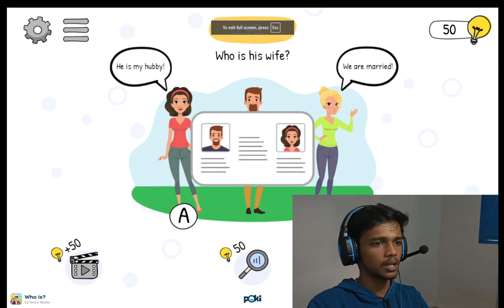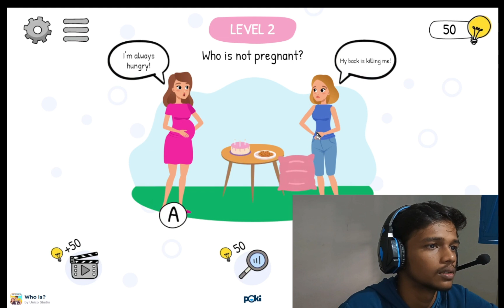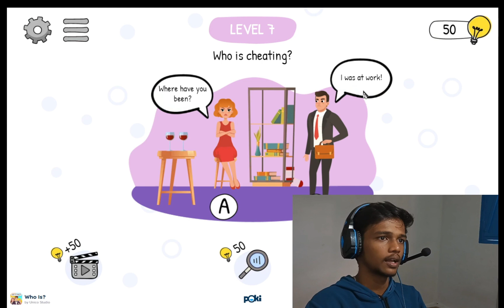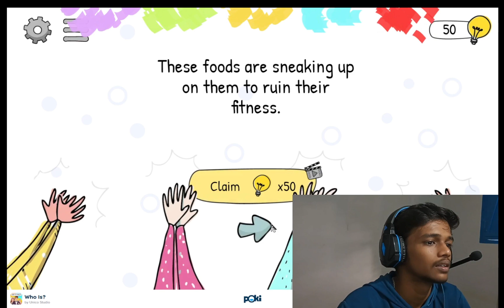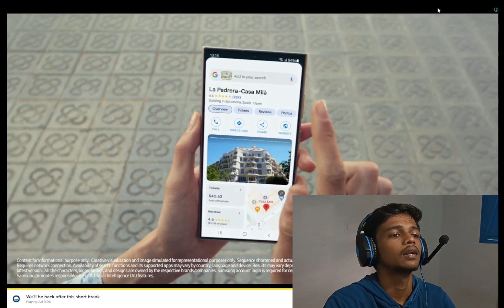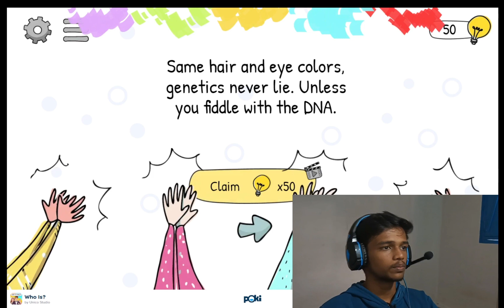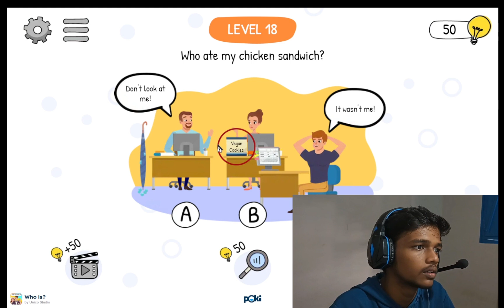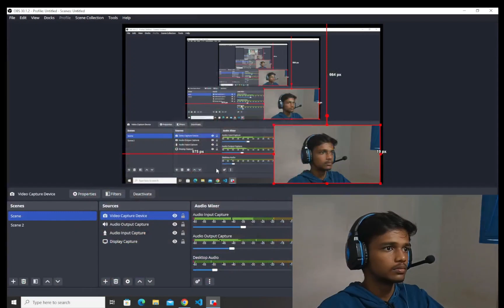Who is ? game play tamil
Hi guy thank for your support friends